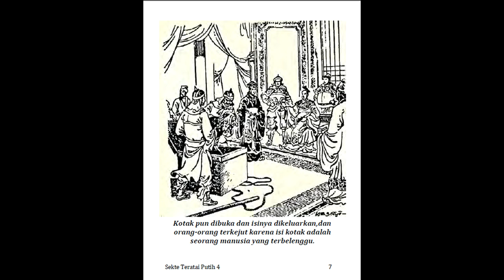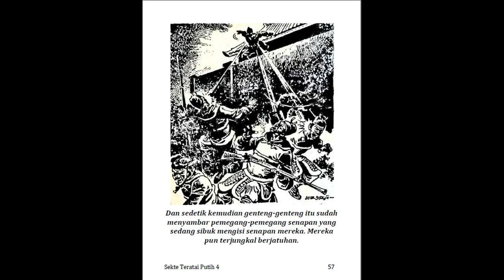Seri Cerita Silat Sekte Teratai Putih Jilid 4